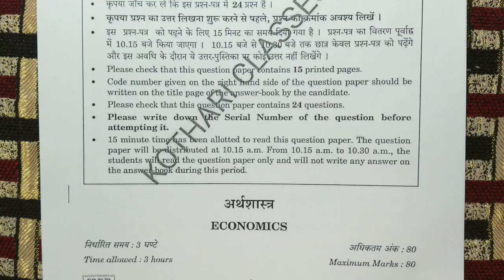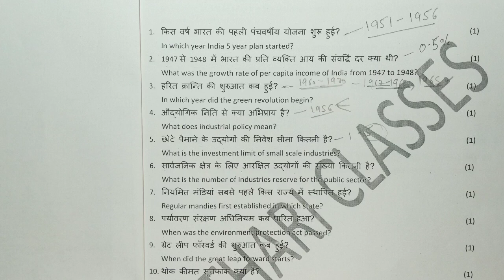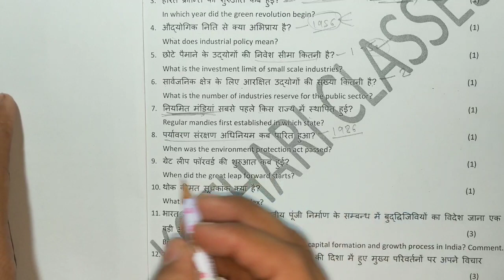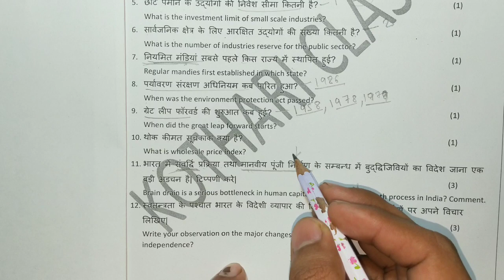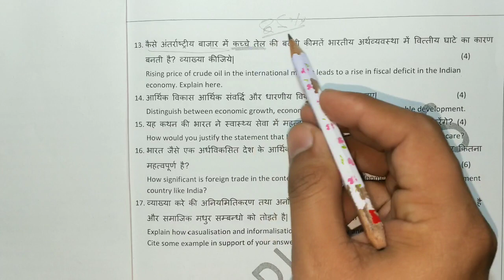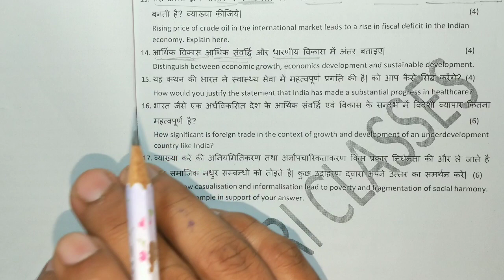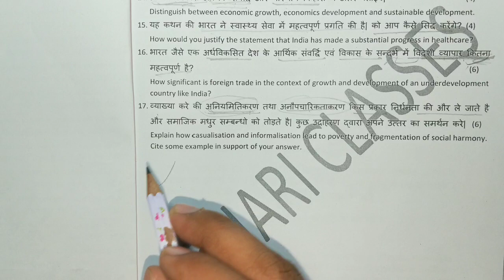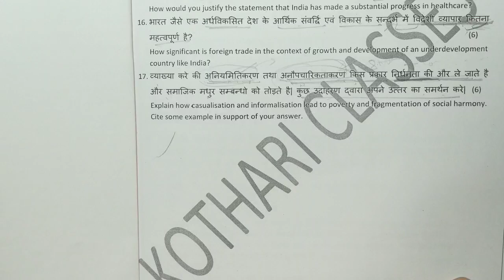12th class economics model paper 2020 |भारतीय अर्थव्यवस्था का विकास| MOST IMPORTANT QUESTIONS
स्वागत है आपका हमारे इस चैनल  में इस चैनल के माध्यम से हम आपको 12th क्लास के पोलिटिकल साइंस, इकोनॉमिक्स के महत्वपूर्ण प्रश्न और उनके हल हिंदी में उपलब्ध करायेंगे|

Economics or Indian economy भारतीय अर्थव्यस्था in Hindi for UPSC. Economics or Indian economy in Hindi for PCS. Economics or Indian economy in Hindi for SSC CGL, CHSL. Economics or Indian economy in Hindi for Banking Awareness, Economics or Indian economy in Hindi for General awareness,  GK for IBPS, Economics or Indian economy in Hindi for Bank PO, Economics or Indian economy in Hindi for SBI PO, Economics or Indian economy in Hindi for railways, Economics or Indian economy in Hindi for Clerk exams, and other various exams.